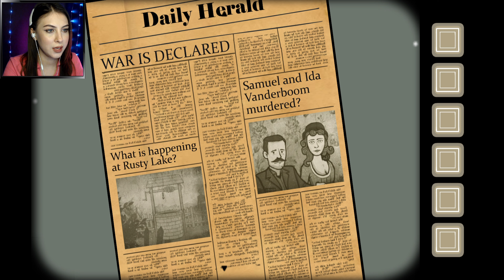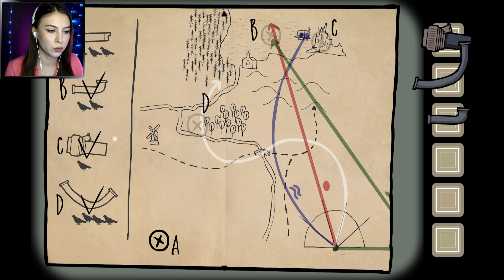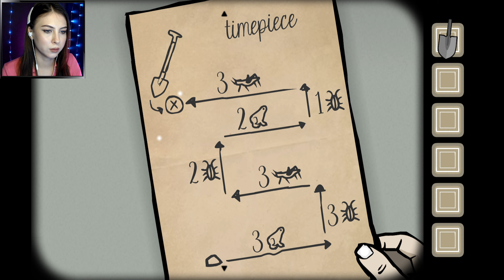ФИНАЛ РАСТИ ЛЕЙК РУТС! ВСЕ ХРОНОМЕТРЫ И НОВАЯ ЖИЗНЬ ▷ Rusty Lake Roots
Прохождение Rusty Lake Roots.